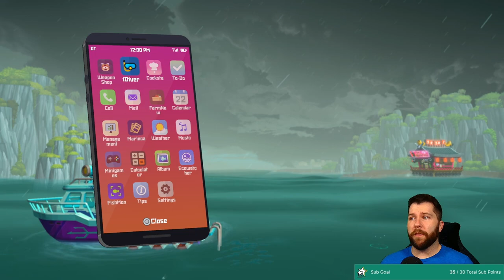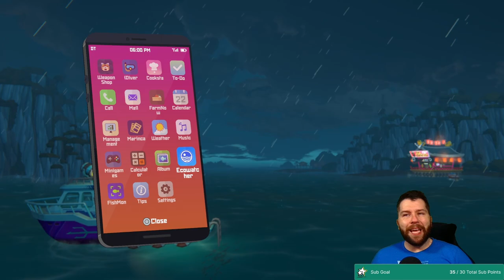Part 18 - Bosses! [DAVE THE DIVER]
Welcome to Episode 18 of Dave the Diver! After being away for a month, getting thrown into THREE boss fights wasn't ideal! We did it though!

Chapters for this Episode:
00:00 - Saturday 10/22
26:59 - Boss Fight "Helicoprion"
31:52 - Ancient Contraption
33:06 - New Mission "Check the Control Room Entrance"
34:45 - Boss Fight "John Watson"
39:10 - Boss Fight "Kronosaurus"
47:06 - Mission Comple "Check the Control Room Entrance"
1:00:11 - New Mission "Whose Fried Food is the Best?"

DAVE THE DIVER’ is a hybrid marine adventure set in a mysterious Blue Hole where the ecology and terrain continue to change.

Combining adventure and tycoon gameplay, ‘DAVE THE DIVER’ provides a variety of fun experiences.  ‘Deep-sea exploration’ in a beautiful sea setting, combines a mix of 2D and 3D, and ‘Restaurant management’ in which you finance the shop by capturing fish and cooking them.

DAVE THE DIVER released to 1.0 status on Steam on June 28nd, 2023 after spending around 9 months in early access. It is exclusively available on PC with a Nintendo Switch version announced for release some time in 2023.

Developer - ​⁠​⁠ @mintrocket_official
Publisher - @mintrocket_official
Released - 6/28/2023
Released on Steam

This gameplay was captured on PC

PARTNERSHIPS!
😍 EPIC GAMES - Creator Code "Cdubya719"